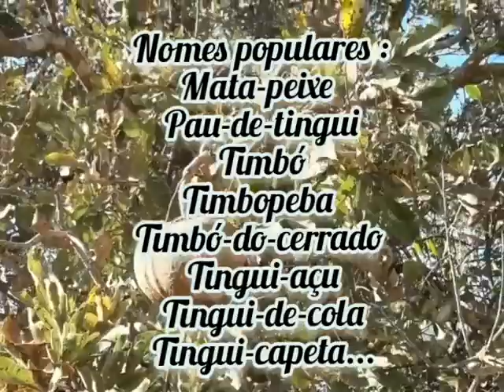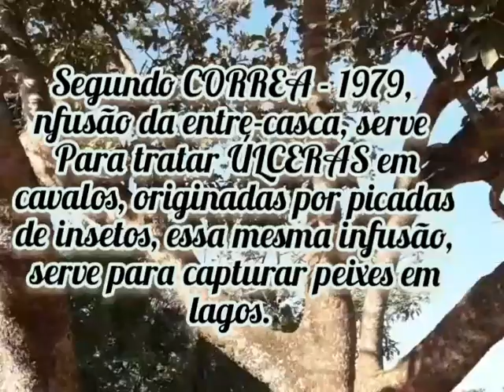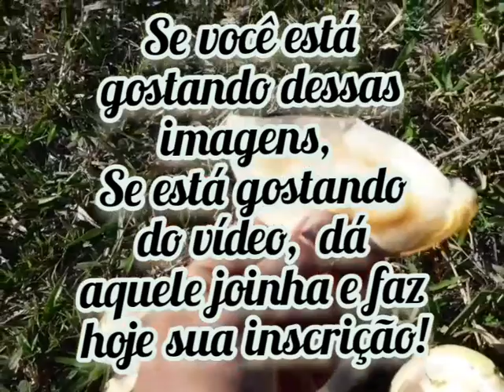Você conhece o Tingui ou Timbó - Magonia pubenses